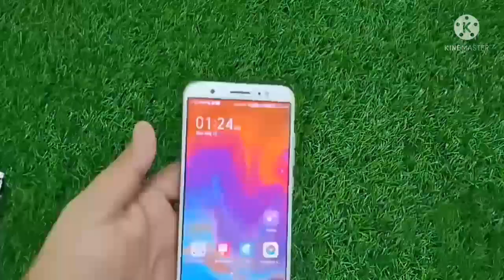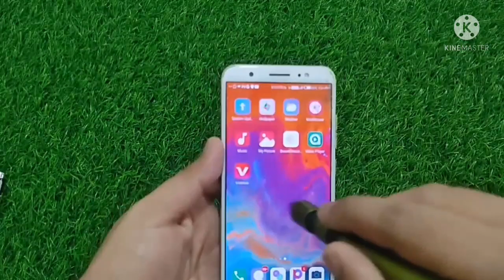5 in 1 pen and 6 in 1 pen 👍👍 only 250 rupees unboxing and review by technical Pandit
1st products

2st